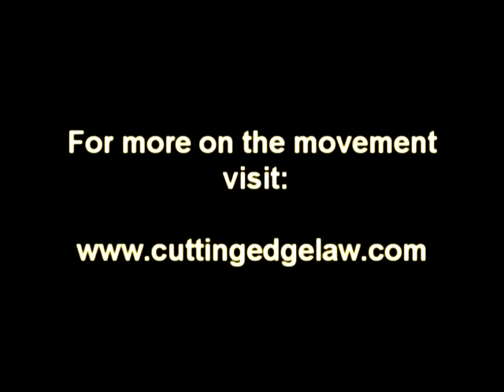Jill Breslau Part 2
Jill talks about her life in law.